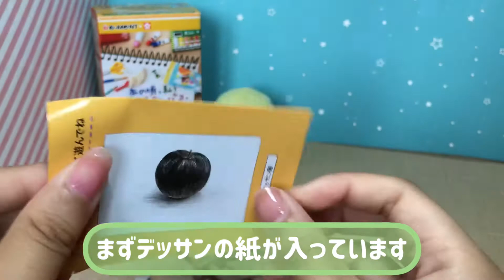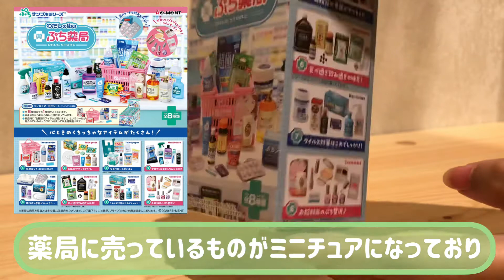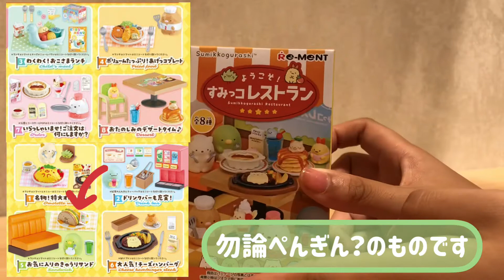【高クオリティー！】ミニチュアフィギュア開封します！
第五回購入品紹介！

リーメントさんから発売されているミニチュアはとにかく集めたくなります💸

フィギュアの撮影はもちろん、ぬいぐるみの大きさによってはぬい撮りにも大活躍します！

何が出るかわからないワクワク感も醍醐味です。

【引用】

★じぶんさがし？チャンネル★
主は、すみっコぐらしのぺんぎん？と一緒にじぶんさがし？をしております。
このチャンネルでは、購入品紹介やお出かけの様子など色々記録や思い出を残しています。
(ぺんぎん？をただ連れ回しています)
(ぺんぎん？不在の時もあるかもしれません)

タイトル:今日のいたずら
ミュージシャン: 柊　羽音様